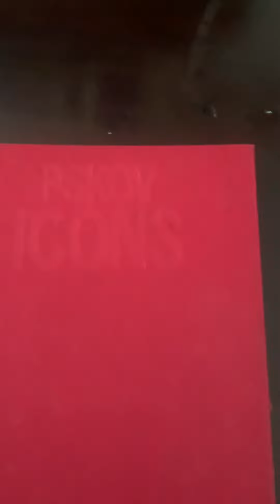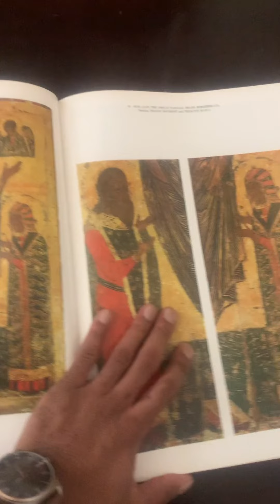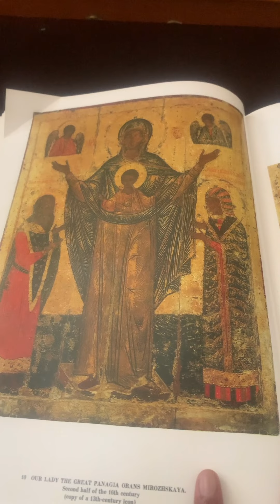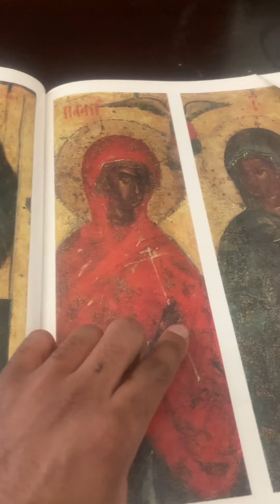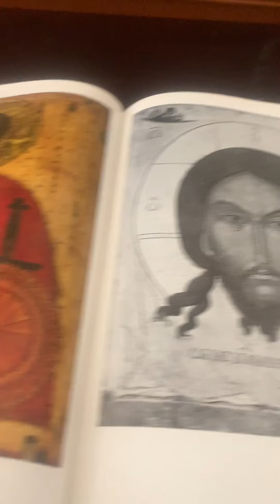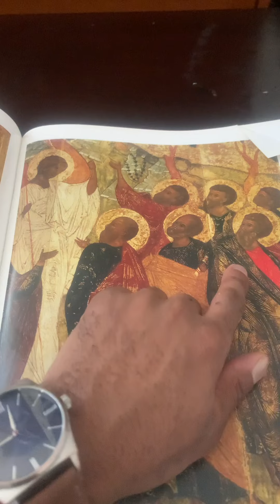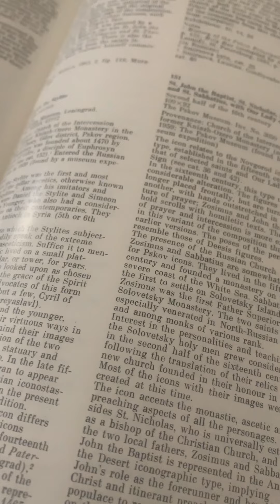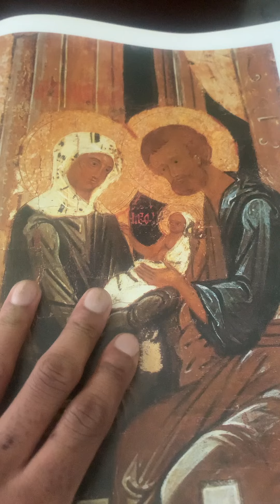‘BLACK’ RUSSIAN ICONS OF THE 13TH-16TH CENTURIES